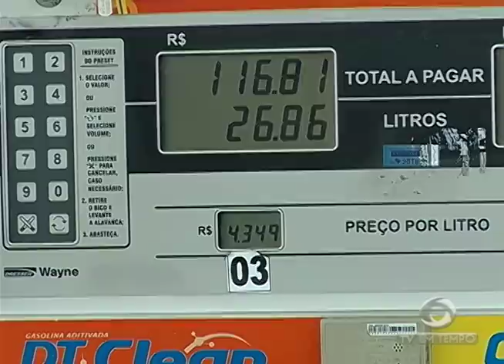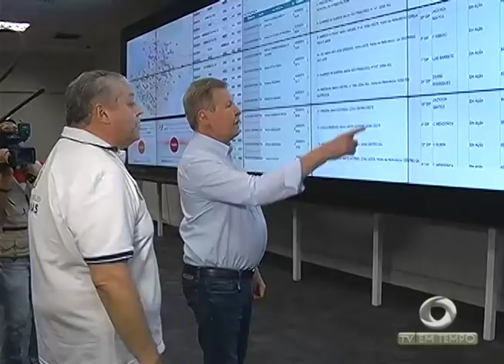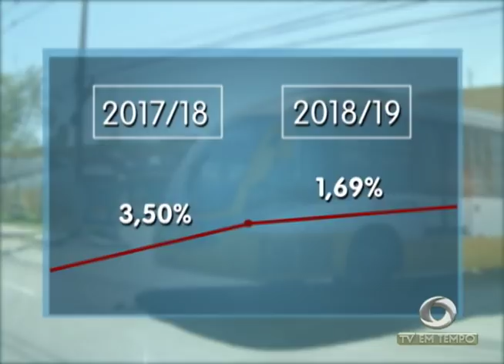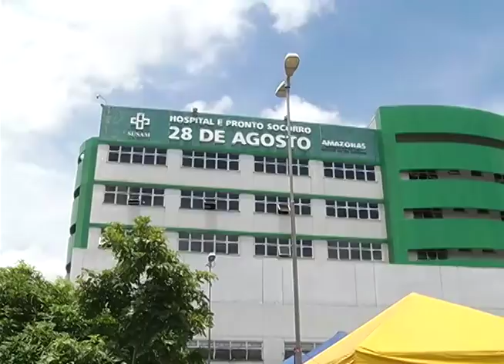Manaus acordou sem ônibus nesse sábado e teve gente que precisou ir a pé para o trabalho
01º BLOCO JORNAL 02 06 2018 - Manaus acordou sem ônibus nesse sábado e teve gente que precisou ir a pé para o trabalho